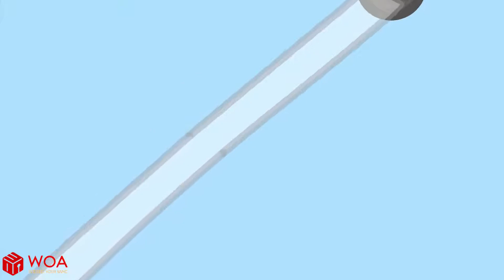No No, Wolfoo! Don't Sneak Food Into Movie Theater! Kids Good Manners Wolfoo Cartoon